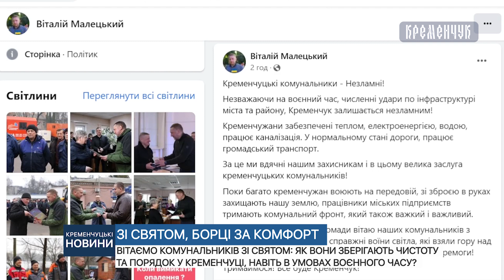Вітаємо комунальників зі святом: як вони зберігають чистоту та порядок у Кременчуці?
Вітаємо комунальників зі святом: як вони зберігають чистоту та порядок у Кременчуці, навіть в умовах воєнного часу?